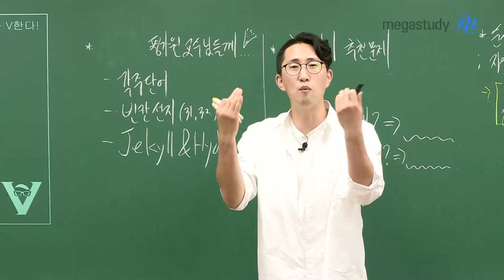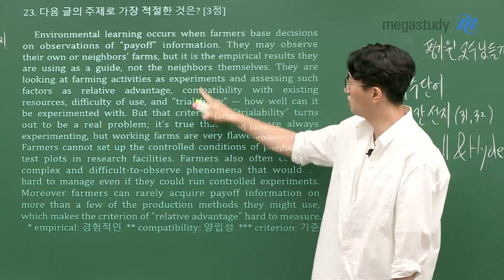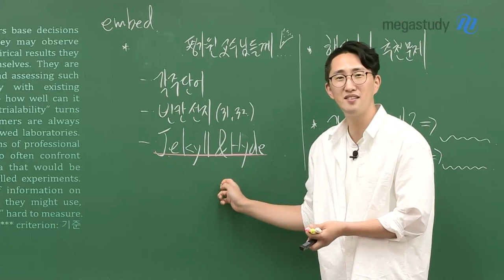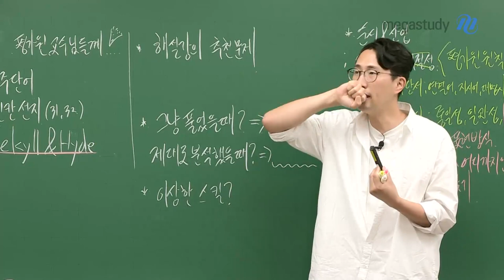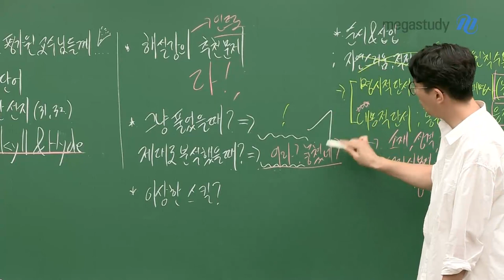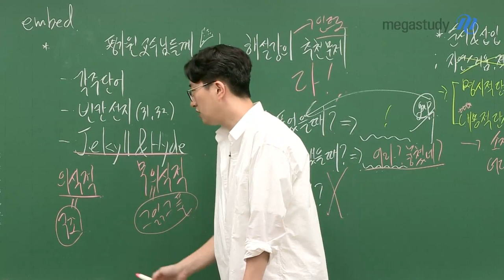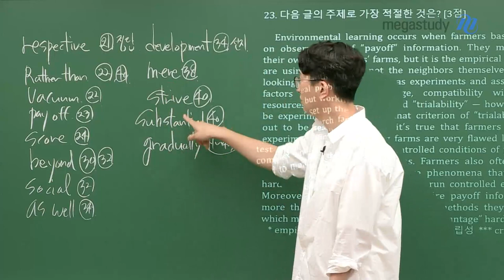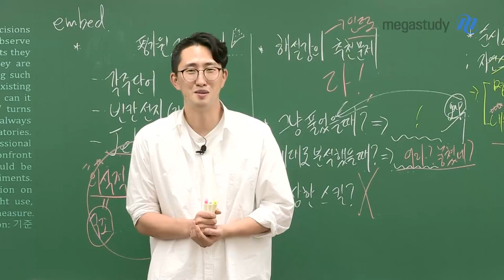[메가스터디] 영어 김지영쌤 - [9평] 모든 문제를 짚고 넘어가자!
여러분, 9월 모의평가 보시느라 고생하셨습니다.

이번 9월 모평 해설강의 추천문제는 따로 없습니다.
대신 전체 문제의 해설강의를 모두 확인하시길 바랍니다.
* 특히 해설강의 각 문제의 인트로 부분을 공부용으로 사용하시길 바랍니다.

제대로 공부했다면 배웠던 것들이 느껴졌을 시험이었습니다.

이번 시험은 난이도를 생각하기 보다는!
개별 문제에 대해 내가 놓쳤던 부분을 체크해봅시다.
철저하게 분석해야 놓쳤던 것들을 확인할 수 있습니다!